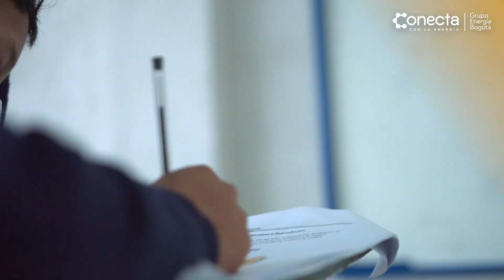Empatía y prosperidad compartida en Conecta